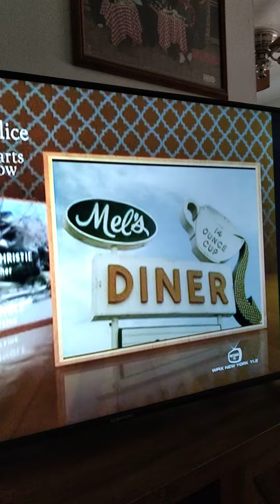Alice tv show theme song,s mix